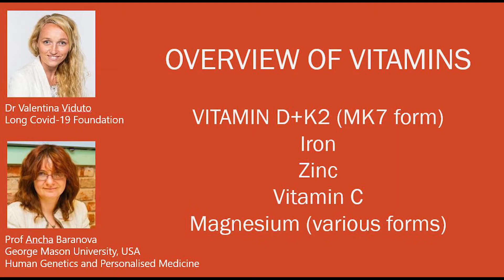Vitamin D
With your support I am able to create more contact relevant to you! Thank you to everyone!.

Vitamins play a vital part in post Covid recovery. We overview vitamins like D+K2, including dose and method of restoring vit D levels, vitamin C and its forms, Zinc, Magnesium and its various types. It is found that people are commonly deficient in Magnesium and it is recommended to take it on a regular basis.